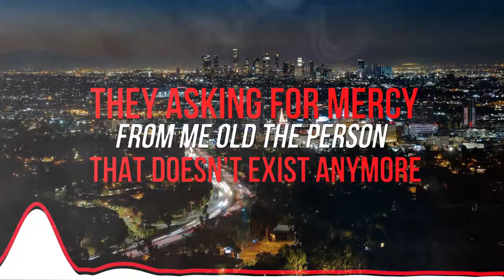Capo Corleone & Kuba Więcek - Fly [Lyric Video] ft. Zalia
The official YouTube channel of C2 Management artist Capo Corleone.

[Chorus: Zalia]
Want old me back
But he is dead
It wasn't rough
You still the same
Now I’m fly
I’m fly
In the front seat

[Verse 1: Capo Corleone]
Pissed off you get pissed on
Pellegrino all in my system
It’s lift off till we got gone
Levitate game in the end zone
I’m indo like it’s chronic
No icos iconic
Innate be the case when the tongue get a taste eardrums and the bass so sonic
Ugh
Status up on my sonnets
Ya
Atoms up on atomic
Ya
Neva got a shot till the big shit popped
Now da game get copped from my wallet
Ugh
I belong in that present day
Them old friends say that Capo changed
That past passed so they hella hate
Cuz I’m ballin hard in your fuckin face

[Bridge: Capo Corleone]
Ya Ya
Ya that Tetris turn to flexin when that puzzle piece fit
That’s why respect for my rejection is the reason I’m lit

[Chorus: Zalia]

It wasnt rough
Now Im fly
On the heights
It wasnt rough
Now Im Fly
I’m Fly

[Verse 2: Capo Corleone]
Ya it’s Frisco
To that Los Ang
Big shark with that payload
That West Coast in my bloodline
Mixed all with that Dago
I walk hard like I’m J Cash
Y’all bitch ass betta lay low
Fun facts these mishaps
Turned devil horns to a halo
Livin no limits the limitless have
I be forgettin that livin is as
Only we make it thats whether we face it
With life for the taken and get to the bag
Thinkin there’s something you wishin you had
Blink in an instant you instantly can
Get to the things ya descendants will see
Money and power legitimacy
I be on 10 they beginning to see
All of the moves on the board
Live by the pen not the sword
Sippin what you can’t afford
I’m on the fence I dont need to pretend
That I don’t offend by my score
They asking for mercy from me old the person that doesn’t exist anymore

[Chorus: Zalia]
It wasnt rough
Now Im fly
On the heights
It wasnt rough
Now Im Fly
I’m Fly